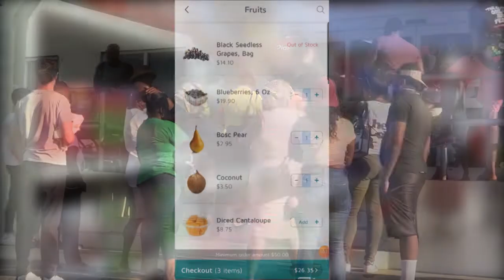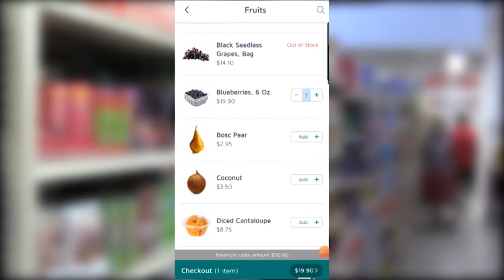Companies Start Delivery